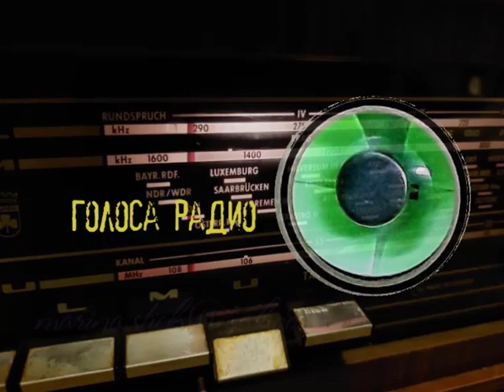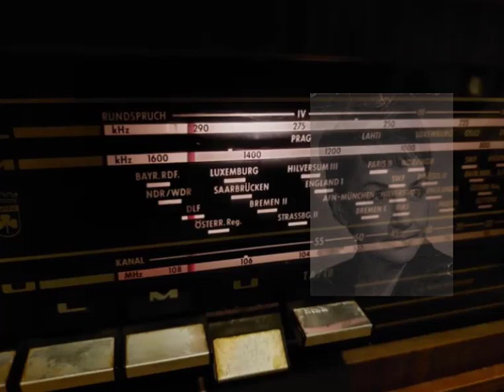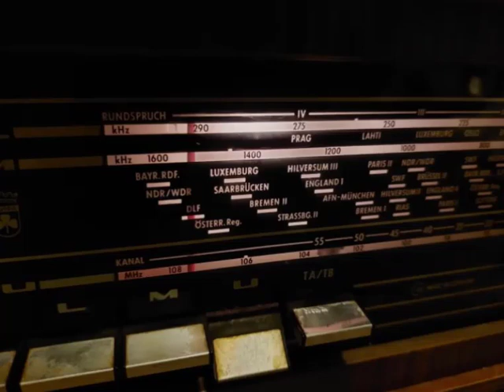Редкая фонограмма. Галина ГОЛОВИНА. "Легенда о любви" (Назым Хикмет), зап. 1955 г.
Эта фонограмма — настоящий фонографический раритет. Голоса Галины Алексеевны Головиной сохранилось не так уж много. В этой фонограмме запечатлена блестящая волнующая  работа артистки перед микрофоном.